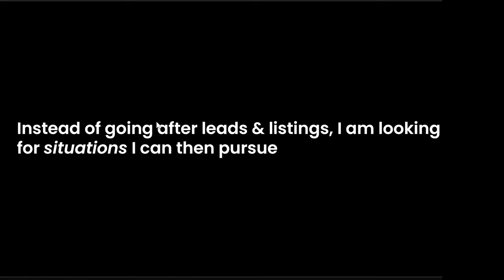I SET a $2,000,000 Listing Appointment Out Of Thin Air